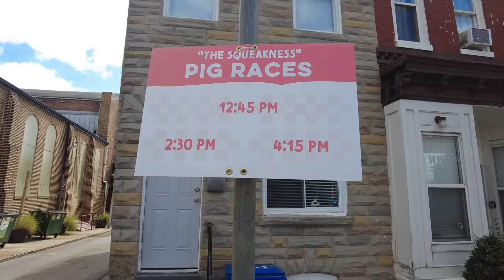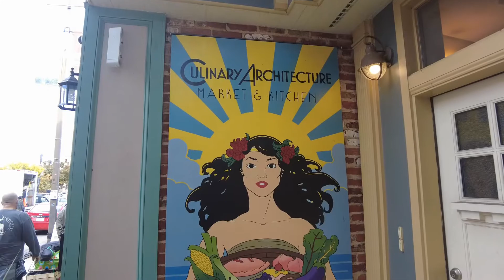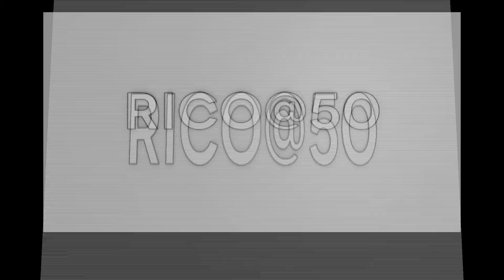Things to do in Baltimore: Ep 11 - The Annual Pigtown Festival!!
For a family friendly day out with music, food and drink, crafts, and PIGS! make your way to the annual Baltimore Pigtown Festival. Held on main street (Washington Blvd) in Historic Pigtown, this event is a great day out! Don't forget to root on your favorite pig in 'The Squeekness' pig race and maybe join in on a pie eating contest. It's great fun!!